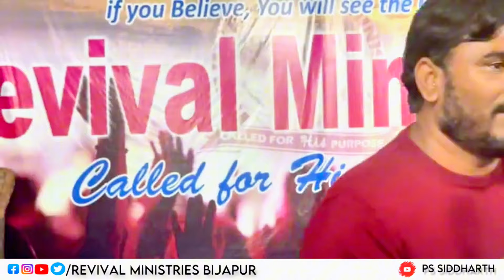8 November 2024